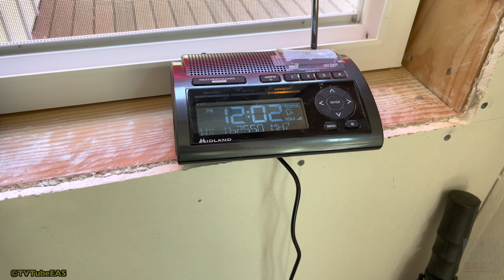NOAA Weather Radio Weekly Wednesday Test #103 (7-14-2021)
0:00 - NOAA Weather Radio/NWS Seattle KHB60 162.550MHz
0:28 - GWES ERN-CAP
1:06 - GWES ERN-JON/FairfaxCountyEAS
1:48 - Washington State EOC/Washington State Relay Network 155.475MHz